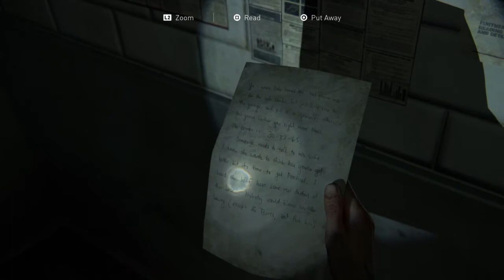The Last of Us™Gameplay part 34